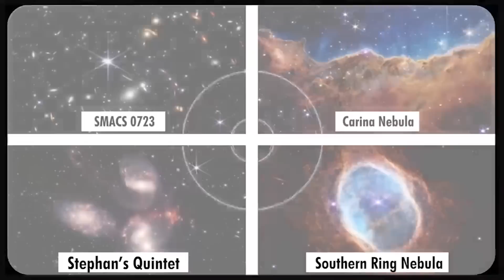James Webb Space Telescope 10 NEW Images From Outer Space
James Webb Space Telescope NEW images, JWST, James Webb Telescope New Images

With the JamesWebbSpaceTelescope from NASA and ESA finally being positioned in the orbit, the entire world seems to have become crazy with the stellar pictures of the cosmos that it has been fated to bring with it.

We present you the 10 JamesWebbTelescope NewImages in this video.

An observatory that has been the culmination of tremendous effort, resources of over $10 billion, and that demanded the patience and hard work of the SpaceResearchers for over 25 years, is sure to yield fruitful results. In today’s video, we have compiled the top 15 pictures of the various SpaceEntities, that have been captured by the JWST and then relayed to the space agency.

With that being said, welcome to Space News Unfold. We can’t wait to share with you the eye-catching pictures that Webb has succeeded in capturing! So, let’s dive into it!